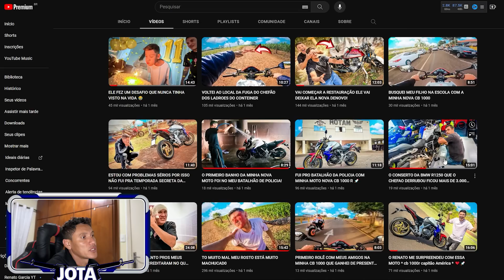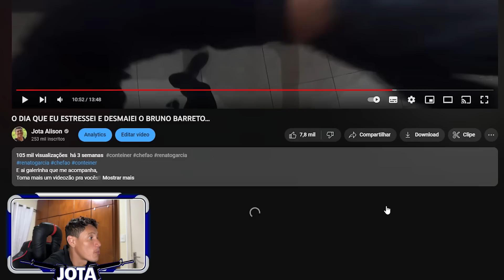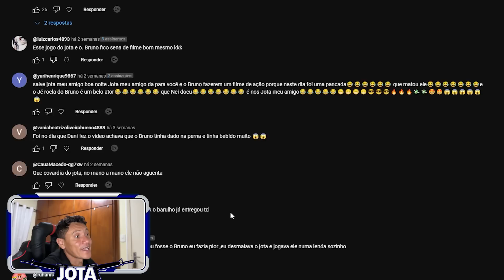O HATER DESCONHECIDO DESCOBRIU ONDE EU MORO!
E ai galerinha que me acompanha,
Toma mais um videozão pra vocês!!